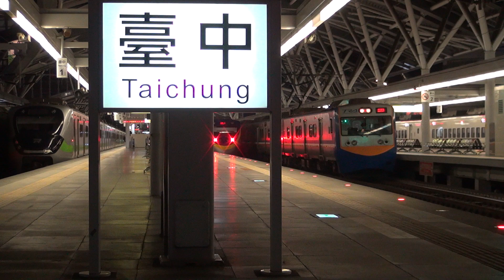EMU800 & EMU700 臺鐵 2023.08.04 臺中5股全滿的瞬間【區間車 3248 & 2263次】TR When All Tracks at TaiChung are Occupied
編組：
1股 / 1A月台：新自強 386次 EMU3000 第12編組 / 3120 (紅)
2股 / 1B月台：區間車2263次 EMU700 737+738
3股 / 2A月台：區間車3248次 EMU800 863+864
4股 / 2B月台：區間快2037次 EMU900 924
5股 / 3A月台：鳴日號 E237+E417+5輛鳴日客車
Train sets:
track 1 / platform 1A: EMU3000 12th set / 3120 (red) as Tze-Chiang No. 386
track 2 / platform 1B: EMU700 737+738 as local train No. 2263
track 3 / platform 2A: EMU800 863+864 as local train No. 3248
track 4 / platform 2B: EMU900 924 as rapid train No. 2037
track 5 / platform 3A: E237+E417+ 5 Future Exp. tourist cruise train

排好、排滿! 熱鬧的臺中站~
Line up! Busy Tai-Chung station at night.